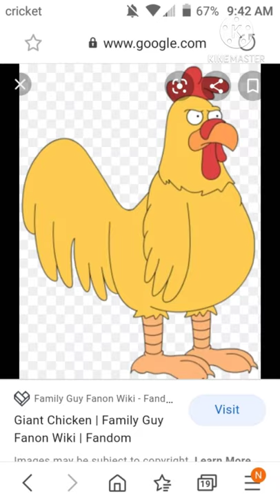This Chicken Kicked Me in the Crotch 😱